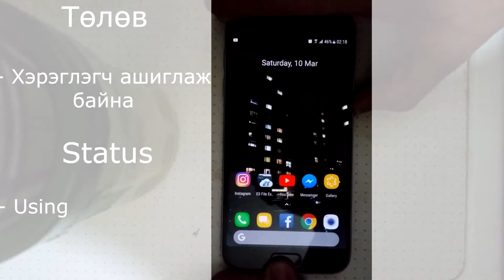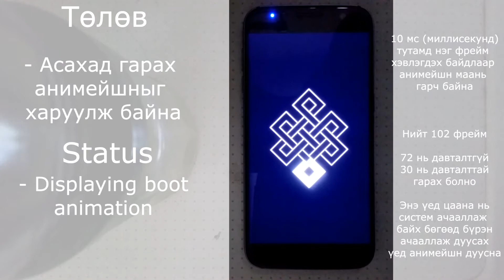Унтрах анимейшн - Өлзий хээ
Асах ба унтрах анимейшн бүхий Өлзий хээ анимейшнууд ийнхүү амжилттай хийгдлээ. Унтрах анимейшныг зөвхөн Samsung-ын утаснууд дээр суулгах боломжтой бол асахад гарах анимейшныг бүх төрлийн Android утсанд суулгаж болно шүү =)

Ерөнхий тодорхойлолтууд:
Унтрах анимейшны фреймийн тоо: 47
Асах анимейшны фреймийн тоо: 102
Ашигласан програмууд:
- Adobe Photoshop CS6
- Samsung Theme Designer
- 7zip
- Sony Vegas Pro
Сонгож болох дэлгэцийн нягтаршлын хэмжээнүүд:
- 480x800
- 720x1280
- 1080x1920
- 1440x2560
- 1440x2960
Ашигласан дуу:
- A-Sound хамтлагийн "Forever"

Хүн бүр сайн сайхан, эрүүл саруул явахын ӨЛЗИЙ-тэй ерөөлийг өөрийн хуудсаараа дамжуулан дэвшүүлье. Баярлалаа...